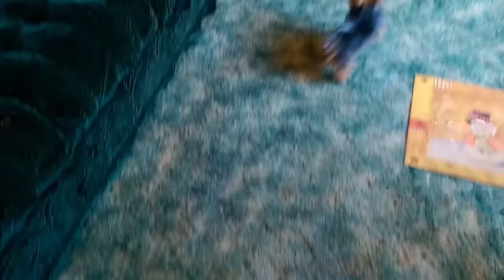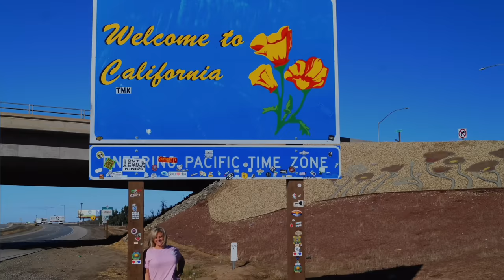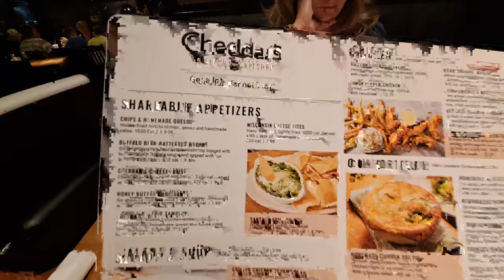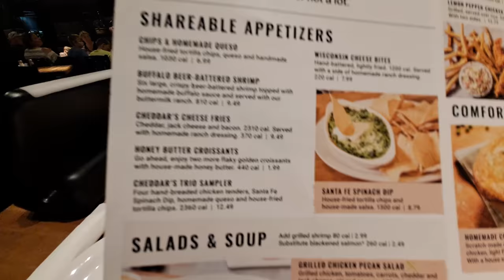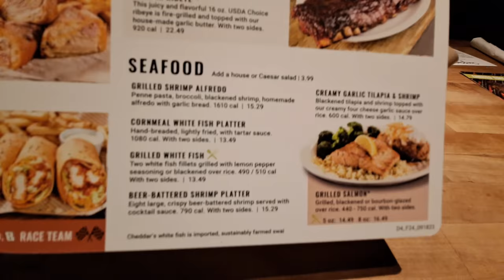Cheddar's Scratch Kitchen - Pigeon Forge, Tennessee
For supper, we went to Cheddar's Scratch Kitchen, in Pigeon Forge, Tennessee.